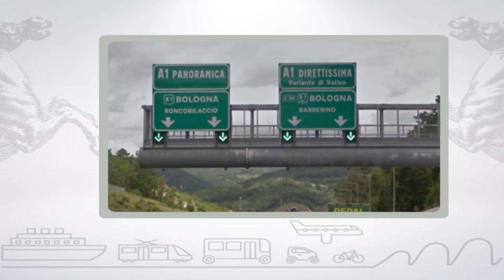Muoversi in Toscana, edizione delle 13 del 13 giugno 2018